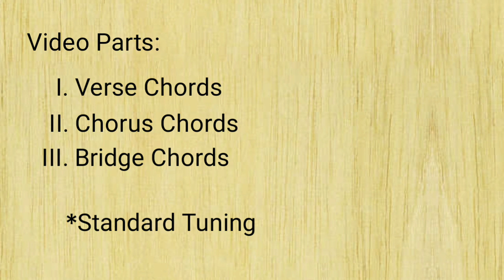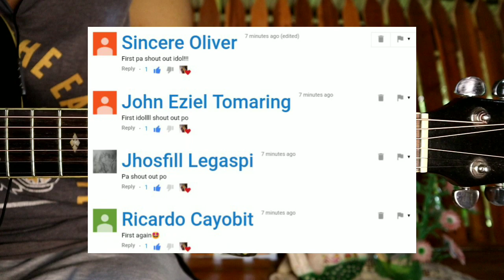Synesthesia - Mayonnaise (Guitar Tutorial)(Part 2)